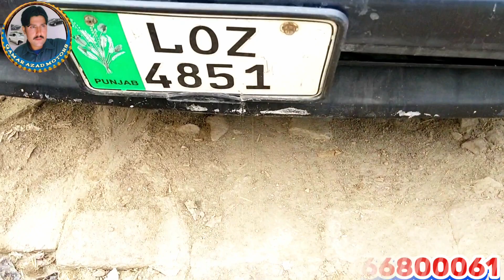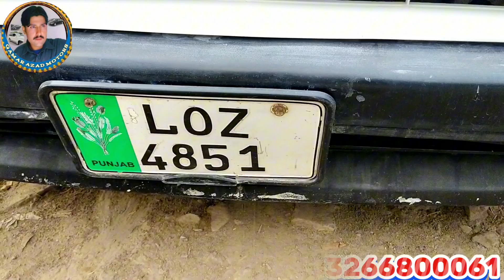Use cars sale in pakistan|Gli 2015 for sale| Sazuki khaibar 1995 for sale| All use cars market|viral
suzuki khyber,suzuki khyber review,suzuki khyber car,suzuki khyber 1998,suzuki khyber for sale,suzuki